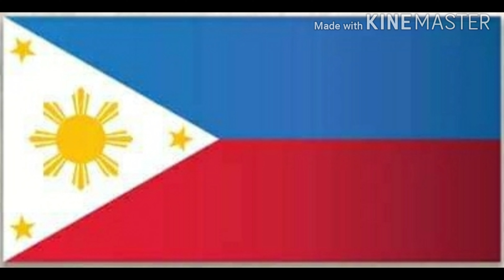Philippines Independence Day / Araw ng Kalayaan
Independence Day is an anual National Holiday in the Philippines observed on June 12,commemorating the declaration of Philippines Independence from Spain in 1898.